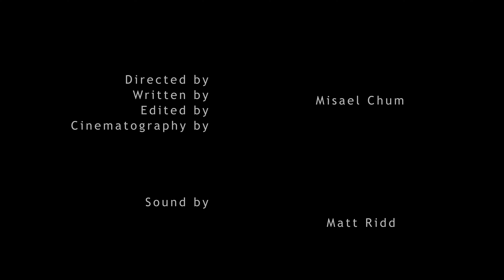A NEW FRIEND (SHORT FILM)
For the first time since being lockdown, Kevin (Sadi Bimwala) pays a visit to his long time friend, Eddie (Espirito Domingo) who has completely changed.

Written and Directed by Misael Chum
Produced by Goldeye Pictures